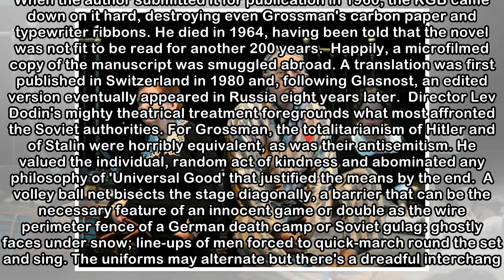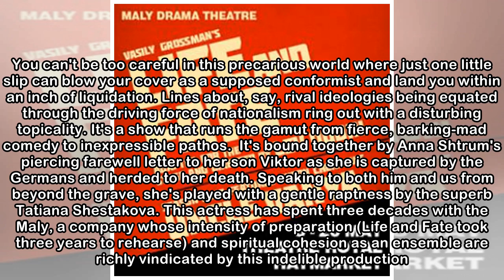Life and Fate, Theatre Royal Haymarket, London, review: Maly Drama Theatre stage 'the 20th century'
Life and Fate, Theatre Royal Haymarket, London, review: Maly Drama Theatre stage 'the 20th century's War and Peace'
 The renowned Maly Drama Theatre of St Petersburg hasn't visited these shores in over a decade. They are certainly making up for lost time now with this UK premiere of their extraordinarily powerful 20...